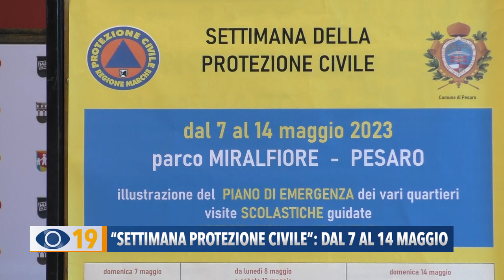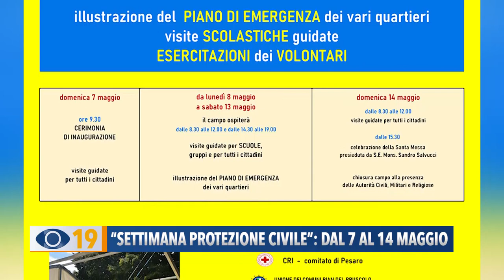“Settimana protezione civile” dal 7 al 14 maggio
A Pesaro dal 7 al 14 maggio si svolgerà “La Settimana della Protezione Civile”. L’iniziativa, presentata nei giorni scorsi, coinvolgerà studenti e cittadini